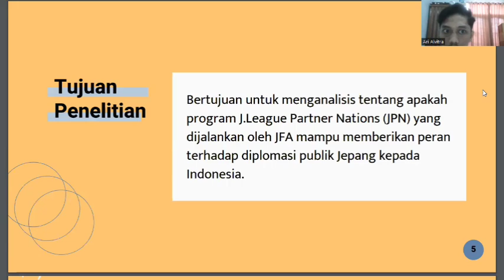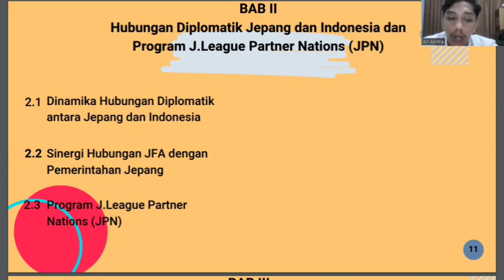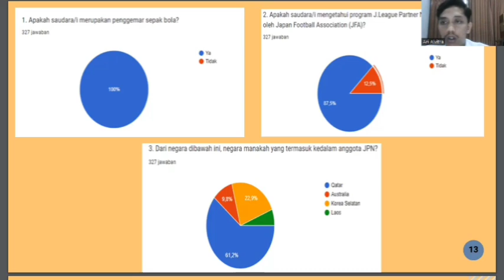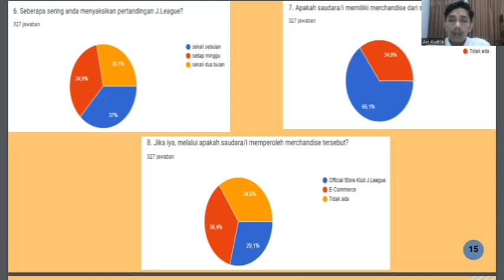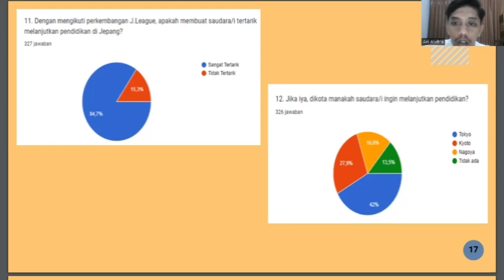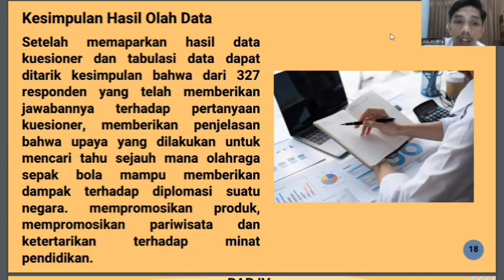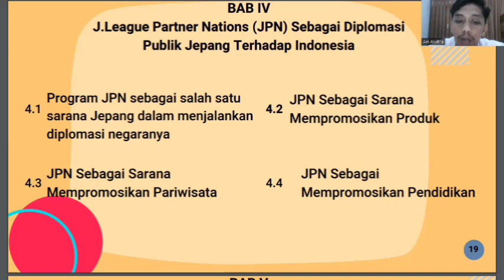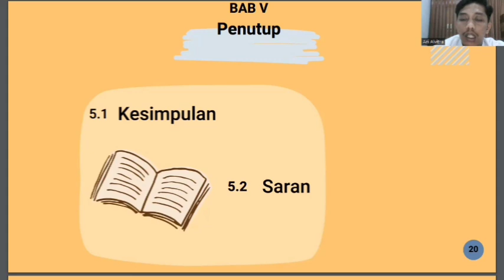J.League Partner Nations (JPN) as an Effort for Japanese Diplomacy towards Indonesian Society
This video is the result of research from students of the Department of International Relations at Universitas Andalas named Ari Alvitra 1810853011